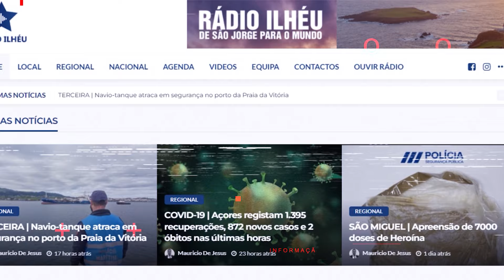'Quinta dos Ventos' uma opção biológica na ilha do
A Quinta dos Ventos é um espaço localizado na ilha do Faial, no arquipélago dos Açores. Alia o gosto pela terra aos produtos biológicos ao conceito da permacultura, agricultura centrópica que visa a auto manutenção, auto fertilização e melhoria do ecossistema.

Na opinião de Eduardino Freitas, este é um mercado com futuro e que progressivamente tem ganho o seu espaço. Segundo Eduardino, estes produtos de excelência deveriam ter mais apoio a nível de custos, de produção e sensibilização do público, e menos burocracia. Este é um mercado que pode incluir o turismo, com visitas a estes espaços que contam com produtos biológicos de excelência.